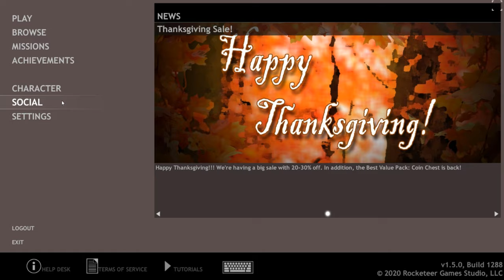War Trigger 2 | Red Crucible Reloaded| TALON G [Commentary&Gameplay] 2020 Ep. 19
Hello, I played with a Talon in this episode :) have a nice day, friend :)